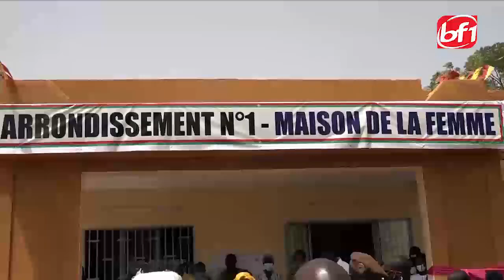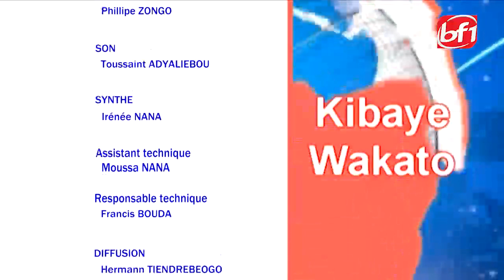Le JT en Mooré du 09 Mars 2021-BF1TV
Presentation:Sandrine ZOUGOURI